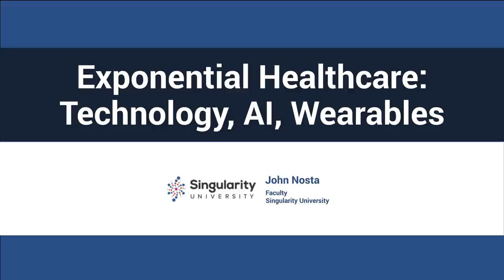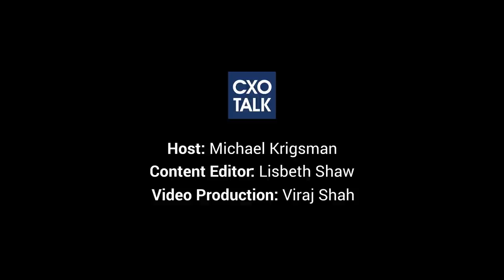Exponential Healthcare, Mobile, Wearables, IoT -- John Nosta, Singularity University (CXOTalk #262)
What is the exponential future of healthcare? John Nosta, a faculty member at Singularity University, speaks with CXOTalk about the changing environment of healthcare and technology solutions, from artificial intelligence to wearables.

Nosta is the founder of NOSTALAB, a digital health think tank, and regarded as one of the top global strategic and creative thinkers in science, medicine and innovation. He’s also a popular speaker on digital health trends, is a member of the Google Health Advisory Board, and has written for Forbes’ Health Critical column.

John Nosta:

(00:02:26) Certainly. The end goal certainly is for patients to do better, but it's complicated. I often start a lot of my talks by telling people that they're lucky to be alive today. It's a special time in human history. Our evolution has been defined by certain key activities: the Industrial Age, the Technology Age.

(00:02:52) We are entering an era of human health defined by life extension and life expansion. It's interesting because people have often talked about this in the context of the famous inflection point or even the Gutenberg moment. That comes up all the time. For me, it's not a Gutenberg moment. That's really underselling the significance of what's going on in health and medicine today.

(00:03:19) We're seeing a variety of factors emerging, not the least of which is the social strife around aging, around Alzheimer's disease, around obesity, around paying for the costs of health. That in and of itself is enough of a human struggle to provide a significant inflection point, but that's not good enough. Add to that the technological changes. They are amazing, from nanoparticles to CRISPR gene editing to sensors and monitoring. That's another layer that's added onto this.

(00:03:57) Interestingly, there's actually two more from my perspective. There's one that's a social empowerment. Today we talk about the democratization of healthcare. People are no longer passive participants in health.

(00:04:09) Think about this, Michael. Ten years ago, 15 years ago, we'd go to the doctor. We'd take the pill that HE gave us, and would be on our way. There was a very one-way direction to that dynamic. Control was in the domain of the physician. I said "he" because that was the classic example of the male physician.

(00:04:34) Today, we're seeing a fundamental change. I can talk more about that, but there's another layer, and the layer is very, very interesting because it's a sense of wonder. This is the less tangible of these factors that are causing this profound human inflection point, but it's the one that connects not only our brains with the changes but our heart. You have to go no further than the end of your arm to realize this dynamic, and that's the smartphone.

John Nosta:

(00:17:01) Well, yeah, I think that you can take a shot at the United States if you want to and look at it in the healthcare perspective, but the nature of innovation, business, and finance has shaped the globe like no other country in the world. Yes, there's waste. Yes, there's excess in the system. But I also think that there are profound, life-changing innovations.

(00:17:25) Let's not take our eye off the ball. When we look at innovations in the life science industry, we're looking at things like CRISP gene editing, which is changing the game. Things like immunotherapy: immunotherapy is a fascinating way to treat cancer. It takes your own immune system, revises it subtly, gives it back to you, and you fight your own cancer.

(00:17:50) Think about that. Think about that in the context of traditional chemotherapeutic agents, which are basically metabolic poisons. It's a poison that kills everything. Because cancer cells divide quicker than other cells, it kind of kills that first, and then we hope you survive on the other end of that equation.

(00:18:06) I think we're seeing profound innovations in healthcare that can lead to extraordinary cost savings. I'll give you two classic examples right now. One is this simple, little device that takes your EKG. It was invented by a company called AliveCor. It uses your smartphone and it looks for an arrhythmia, a beating abnormality in your heart. It looks for a variety of them, but one is called atrial fibrillation, which contributes to stroke.